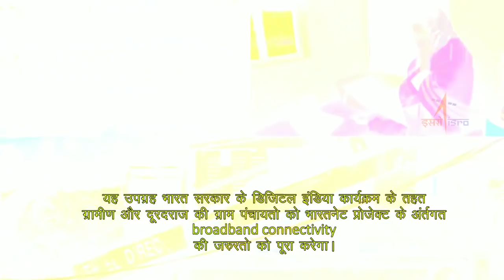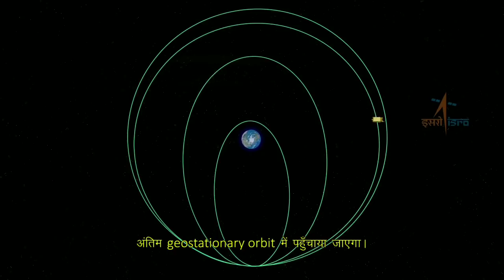जानिए क्या है ISRO का GSAT-11 मिशन | Official Curtain Raiser Video by ISRO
GSAT-11 is the next generation high throughput communication satellite configured around ISRO’s I-6K Bus.  Weighing about 5854 kg, GSAT-11 is the heaviest satellite built by ISRO. The satellite is scheduled for launch onboard Ariane-5 launch vehicle from French Guiana. The satellite will be initially placed in the Geosynchronous Transfer Orbit and will subsequently be raised to Geostationary Orbit by firing the Liquid Apogee Motor onboard the satellite.
GSAT-11 will be located at 74° East and is the fore-runner in a series of advanced communications satellite with multi-spot beam antenna coverage over Indian mainland and Islands.
GSAT-11 will play a vital role in providing broadband services across the country. It will also provide a platform to demonstrate new generation applications